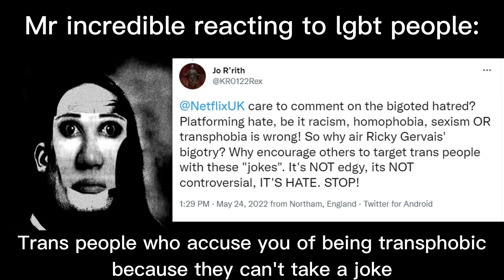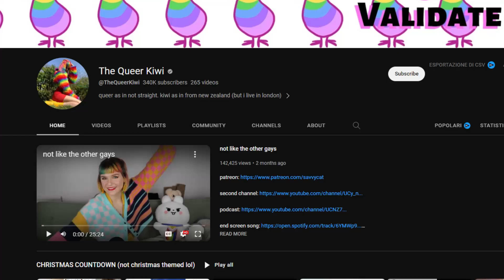REACTING TO LGBT PEOPLE - MR INCREDIBLE BECOMING UNCANNY